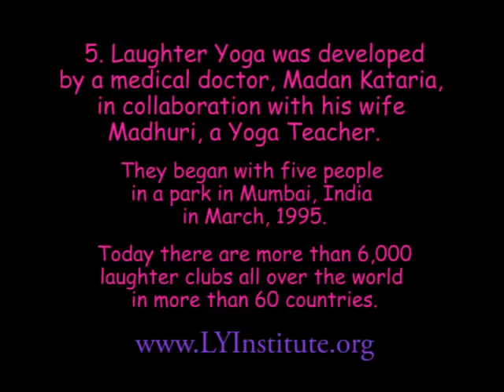Laughter Yoga : FivePoints, ManyTongues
An international group of Laughter Yoga Teachers present "The Five Points of Laughter Yoga" in a montage of ten different languages. The points are: 1. Anyone can laugh without needing jokes; 2. The Body doesn't know the difference between fake/real laughter (you still get the health benefits); 3. Done in a Group with eye contact & playfulness, the laughter is contagious and soon becomes real; 4. It incorporates yogic breathing to improve oxygen in the body and brain; 5. Started by Dr. Kataria in India in 1995 with 5 people, there are now more than 6,000 clubs in 60 countries worldwide. Filmed in Switzerland.